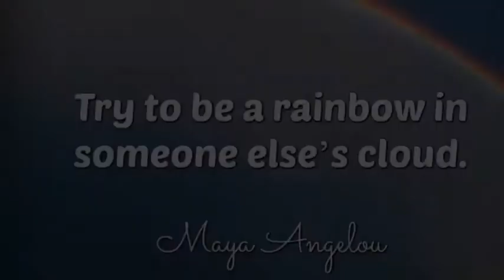April 1st Announcements